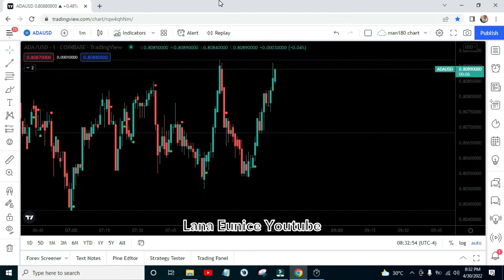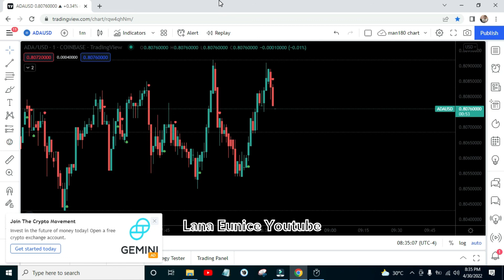Crypto ADAUSD Cardano Saturday April 30